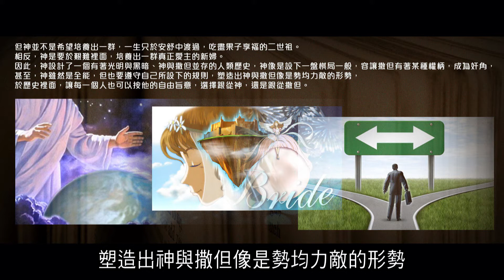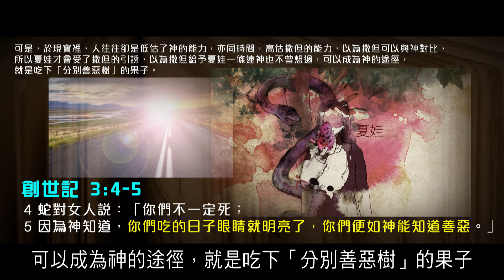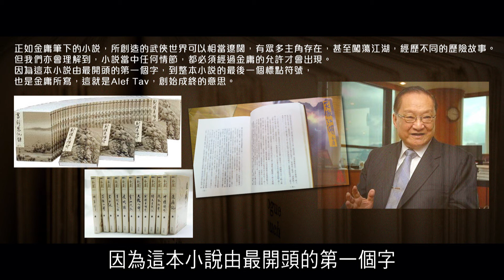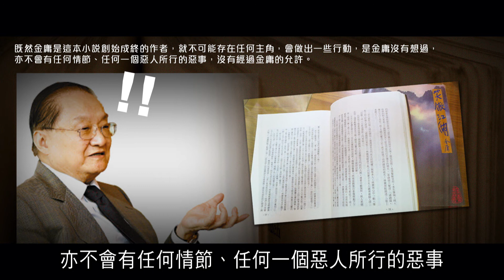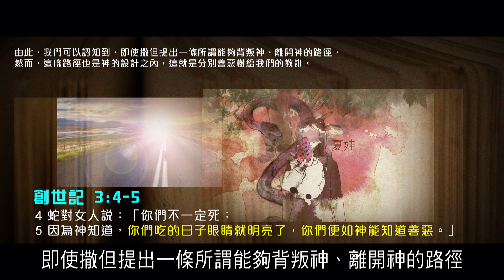2012榮耀盼望 Vol.362 神為世界提供善與惡